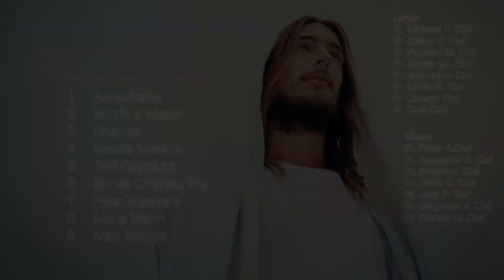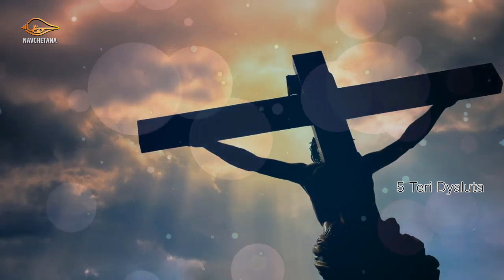Non-stop Hindi Christian Bhajans I Navchetana Hits Vol. 3 I Album - Vande Masiha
Lyrics :
Fr. Michael P. CMI
Fr. Jaison P. CMI
Fr. Paulson M. CMI
Fr. James ML CMI
Fr. Johnshibu CMI
Fr. Louis M. CMI
Fr. Limson CMI
Fr. Cyril CMI

Fr. Peter A.CMI
Fr. Sebastian E. CMI
Fr. Anto Amarnad CMI
Fr. David C. CMI
Fr. Joby P. CMI
Fr. Varghese K. CMI
Fr. Francis M. CMI

Songs
1    Aaradhana
2    Madhur Naam
3    Dhanya
4    Vande Masiha
5    Teri Dayaluta
6    Shree Chanao Me
7    Pyar Tumhara
8    Mera Mann
9    Maa Mariya

Non​​-stopHindiChristia Bhajans
NavchetanaHitsVol​​.3